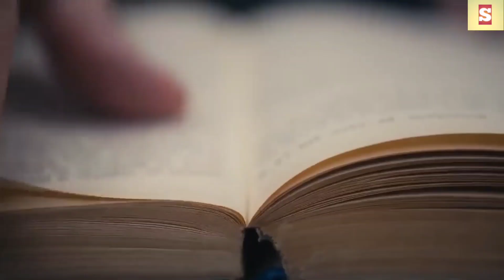पृथ्वी की सबसे खतरनाक रहस्यमयी डरावनी घटना | Most Amazing dangerous mysterious fact